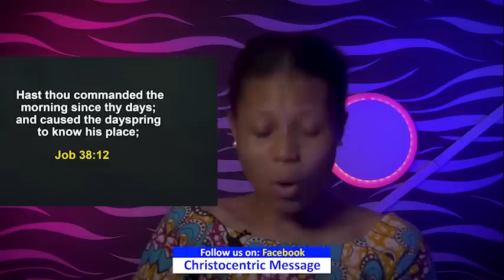SUNDAY SPECIAL SERVICE - APOSTLE JOSHUA SELMAN || Koinonia Global